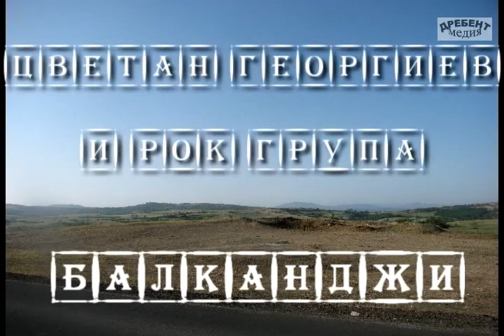Балканджи Родопа планина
Едно лично любителско видео върху една невероятно красива песен на група "БАЛКАНДЖИ"! Снимките и видео материалите са си 100% мои. Би могло да бъде и много по-добро, но и това ще стане в някой от следващите ми проекти! Благодаря на група "БАЛКАНДЖИ" за това, че ми предоставиха правото да ползвам музиката им. Надявам се да ви хареса в този му вид!!!
Можете да видите видеото и във фейсбук страницата ми на адрес